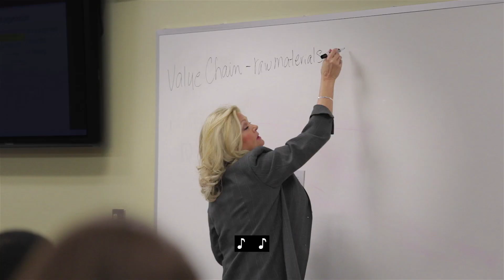This is my TROY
Troy University is our home and youarewelcomehere